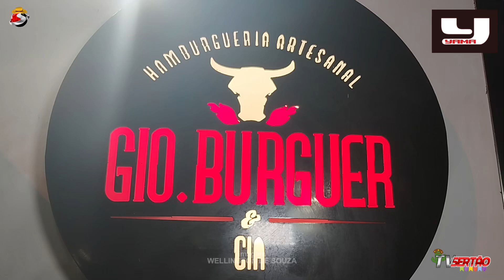Gio Burguer também presente no Xamegão de Cajazeiras-PB com ótimos produtos em todas as noites